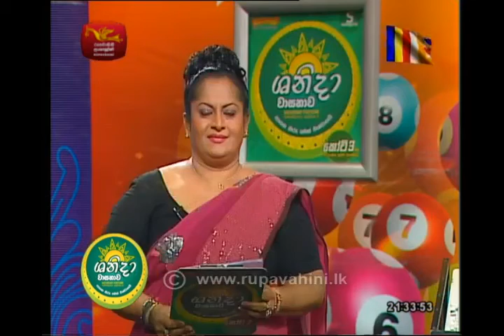Shanida Wasanawa | Saturday Fortune | Draw No - 3014 | 2018-03-31